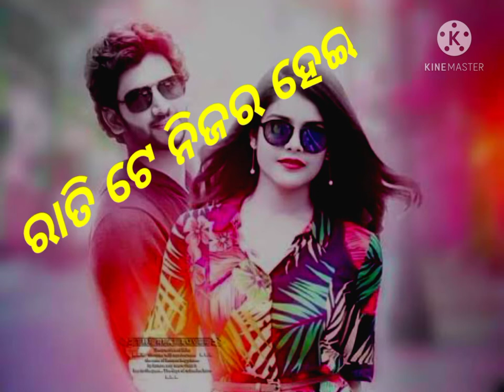ସତରେ ନ ହେଲା ନାଇ,Human sagar,sad song,l ଷ୍ଟାଟସ song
credit by_ humansagar